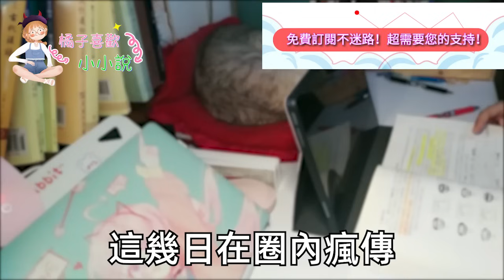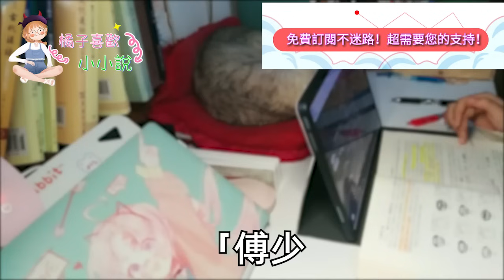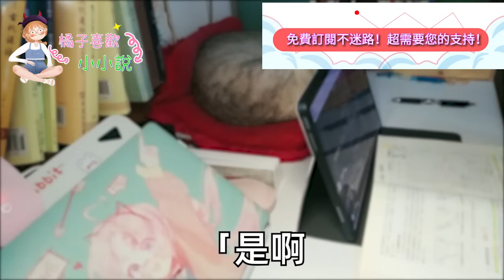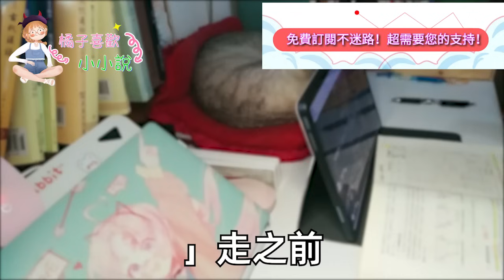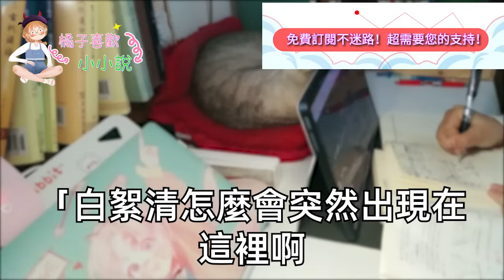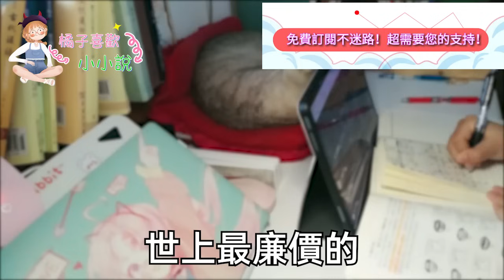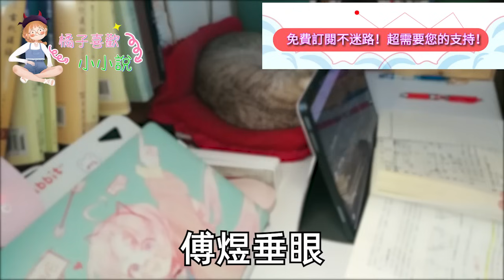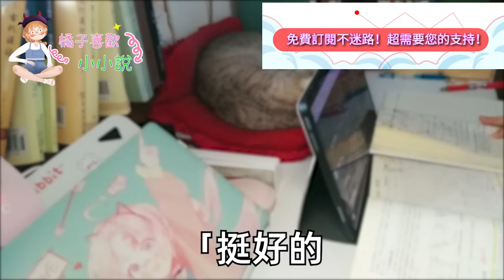白月光回來那天 他在發佈大會上，從不開口的他竟破天荒對鏡頭說，「我和夫人只是逢場作戲」轉頭對著記者和白月光擁吻宣誓，而我這正宮夫人坐在觀眾席看著，轉身離開 他回家開門卻徹底傻眼#甜寵#灰姑娘#霸道總裁